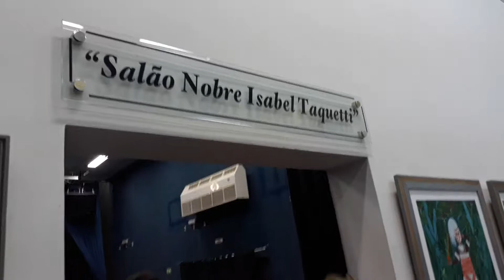Lembrando o Congresso de Poetas Trovadores de Linhares ES em 06 10 2017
PROGRAMA SIM PARA A LITERATURA REALIZA UM FESTÃO EM LINHARES. Evento organizado pelo Apresentador José Rodrigues Pereira contou com participação expressiva de Acadêmicos das Academias de Letras do Estado do Espírito Santo.

Foi realizado nesta sexta feira, dia 06 de Outubro de 2017, no Centro Cultural Nice Avanza, na Praça 22 de Agosto, na Cidade de Linhares, ES, os festejos comemorativos do primeiro Aniversário do Programa SIM para a Literatura.
Clério José Borges na qualidade de Presidente do Clube dos Trovadores Capixabas, CTC foi homenageado recebendo um Diploma pela sua recondução como Presidente do CTC, em Eleição realizada no último dia 30 de Setembro de 2017. O Diploma foi entregue pelo Apresentador José Rodrigues Pereira. Também receberam homenagens o Poeta Trovador Escritor, João Roberto Vasco Gonçalves como Secretário Geral do CTC e Soêmia Pimentel Ciprestes eleita nova Diretora de Eventos e Promoções do CTC Clube dos Trovadores Capixabas.
A primeira Edição do Programa Sim de Linhares foi veiculada no dia 06 de Agosto de 2016. A Edição de 06 de Outubro é especial, em homenagem a vida e obra literária da professora Escritora e Ativista da  Defesa do Patrimônio Histórico de Linhares, Arlene Campos.
O evento foi iniciado com a apresentação dos Alunos da Escola Polivalente I, do projeto Porta Malas Literário, idealizado e conduzido pela Professora Márcia Guzzo. Os alunos declamaram poemas da Escritora Cora Coralina.
Em seguida o Presidente do CTC, Clério José Borges de Sant Anna, homenageou em nome do CTC Clube dos Trovadores Capixabas as seguintes personalidades: Professora e Escritora Arlene Campos; Historiador Antônio Bezerra Neto; Diretor da TV Sim de Linhares, ES, Giovani Rodigheri; Apresentador do Sim para Literatura, José Rodrigues Pereira; Coordenadora da Biblioteca Pública de Linhares, Maria Simon e Presidente da SERLIHGES, (Instituto Histórico e Geográfico de Linhares), Reuber Nascimento.
A Escritora Regina Menezes Loureiro usou a palavra em seguida para falar sobre a FLIC - Feira Literária Capixaba a ser realizada em 2018.
O Poeta e Ativista Anderson Valfré foi homenageado pelo seu Projeto Transcê Poesias. O Apresentador José Rodrigues Pereira II homenageou os Diretores recém eleitos do CTC Clube dos Trovadores Capixabas, Clério José Borges (Presidente; Roberto Vasco (Secretário Geral e Soêmia Pimentel (Diretora de eventos e promoções)  recém eleitos em Assembléia Geral realizada pelo CTC no último dia 30 de Setembro de 2017, no SINDIPOL  na Serra ES.  Houve um Show do músico Zezinho Cachoeira. Ao final foi oferecido um apetitoso Coquetel.
Parabém Rede SIM de Televisão.
Parabéns José Rodrigues Pereira II.
TV Sim Linhares, José Rodrigues Pereira,  A trova Capixaba, CTC Clube dos Trovadores Capixabas, Trova, Trovadores, Trovadorismo, Neotrovismo, Clério José Borges, Linhares ES.